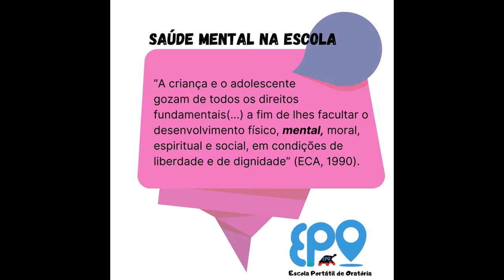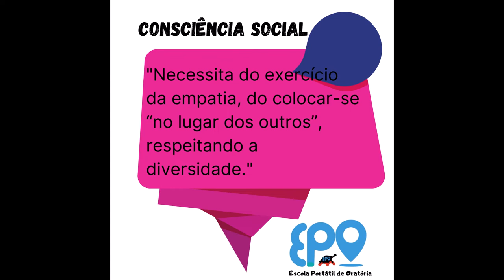AS COMPETÊNCIAS SOCIOEMOCIONAIS - ESCOLA PORTÁTIL DE ORATÓRIA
Em seu relatório, a OCDE argumenta que "sucesso na educação atual não é o desenvolvimento cognitivo, mas de caráter", e questiona se, à medida que as crianças crescem, as escolas não estão reduzindo o espaço para esse desenvolvimento.

"Trata-se de curiosidade - abrir mentes -, compaixão - abrir corações - e coragem - mobilizar nossos recursos cognitivos, sociais e emocionais a agirem", diz o texto.

"Essas qualidades, chamadas de habilidades sociais e emocionais, também são armas contra as maiores ameaças do nosso tempo: a ignorância - que é a mente fechada -, o ódio - o coração fechado -, e o medo, que é o inimigo da ação."

Quais são as competências socioemocionais?
1.autoconsciência,
2.autogestão,
3.consciência social,
4.habilidades de relacionamento
5.tomada de decisão responsável.

Nas atividades levadas para escola pela Epocriativa buscamos alinhar a metodologia à necessidade de PAZ e QUALIDADE DE VIDA, por isso o desenvolvimento de técnicas criativas como: Oratória, Improvisação, Contação de Histórias e Escrita Criativa.
Oferecemos serviços de Curadoria Educacional e Mentoria.
Quer saber mais? Me procure: Lucia Tania Augusto (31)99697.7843